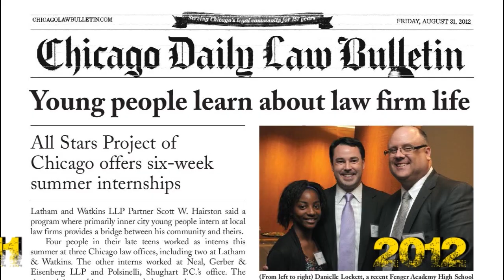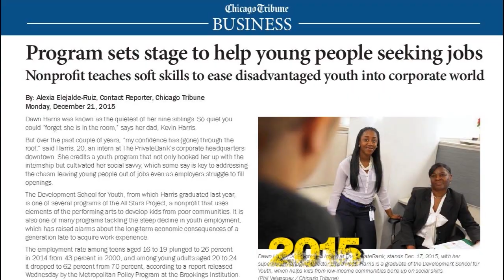All Stars Project of Chicago, 10 Years in 90 Seconds